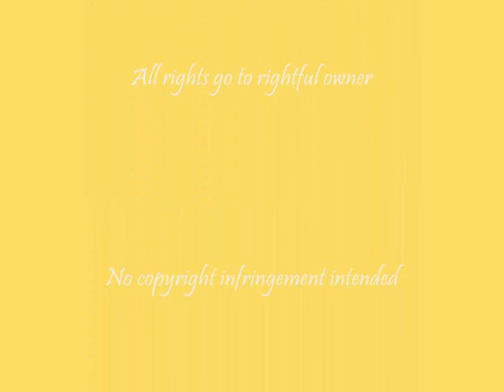Tell Me Why - Chapter 106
*Nick's POV*
"That's it!" I pointed out to Joe with what i wanted to do, "Are you sure dude?, I mean that can be a little risky .." He questioned. "No dude, Its perfect, I know she'll just say yes. I mean who wouldn't? Its the perfect oppurtunity and advantage!" I said getting really happy.

"Ok, Just don't get your hopes up .. You never know what could happen." Joe said as he walked out the kitchen going up to bed. "Night dude." He said finally. I was so happy, Nothing and no one could stop me from doing this, I knew that Megan would have to take me back after what i was going to be doing .. Well .. I hoped anyway.

*Megan's POV*
The last few days had been a drag, But today things had finally been looking up .. For a while. I went out clothes shopping with Hayley and Lindsay and we were going to get some lunch in the foodcourt at the mall.

"I'm stuffed!" I said as i finished the last bite of my burger. "Me too." Hayley and Lindsay said in unison. We talked about clothes,shoes .. All girls stuff. That is until i saw someone walk in, Someone that made me choke on my water.

I saw her heading this way .. What did she want? She's practically ruined my love life. "U-uh hey M-megan, Can i .. talk to you for a second?" She asked as i stared at her.  ".. Please." She finished.

I looked at Lindsay and Hayley with awkward expressions on their faces.

"What do you want?" I asked coldly. "Look Megan, I know that you know and .. honestly it was all me, So .. don't go blaming Nick .. It was all my fault and i'm really sorry." She apologized.

"So just don't blame Nick .. If your going to blame anyone, Blame me. And also, You won't be seeing me around no more so you won't have to worry." She smiled weakly and walked away.I stood there watching her walk away. She was leaving. It felt like a huge weight had been lifted off me.

I walked back in to Linds and Hayley but didn't even ask anything, I guess they knew to give me sometime and they didn't want to interigate too much.

*Joe's POV*
Ever since Nick knew what he was going to do he's been pretty much busy planning it all the while. He really does love her, And he really is sorry. I know he wouldn't do this for any other girl i mean .. He's actually going to do it! .. I didn't think he'd be the one to do this .. But he's doing it .. And i guess i'm happy that he's doing it.

Them two deserve to be together, They're made for each other! I just hope she likes it and will take him back otherwise he's going to be more than bummed out if she doesn't.

It was now Thursday and Nick was planning to get Megan by Saturday .. Hopefully. I was anxious myself and it wasn't even me getting anyone! 'Cause i do have all i need in my life already. I was just wishing the best of luck to Nick. He's really brave for doing this.

Hmm so what will Nick be doing?
Joe seems to think that Nick is brave doing this .. But what is it that Nick will be doing? :)
Find out in Chapter 107! :)